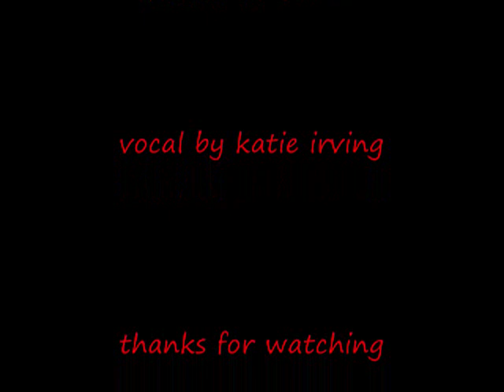Carrie, Sissy Spacek, A slideshow with RARE photos from this classic 1976 film!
Photos from the 1976 movie Carrie,  a Brian DePalma Film, starring Sissy Spacek  and Piper Laurie. Music by Pino Donaggio.